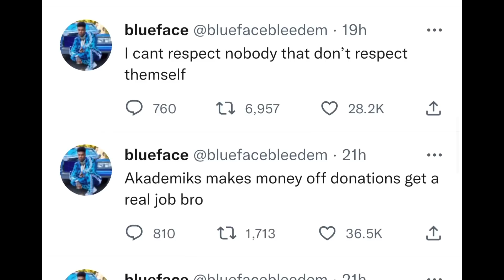Blueface CALLS OUT DJ Akademiks To FIGHT After He Issued Challenge To ALL RAPPERS